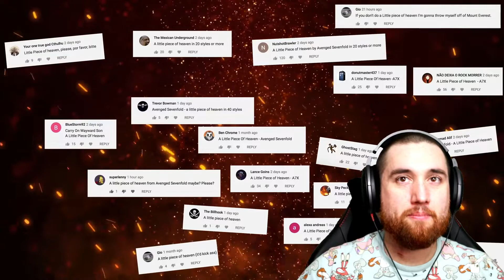Musician Reacts to Avenged Sevenfold - A Little Piece Of Heaven in 33 Styles